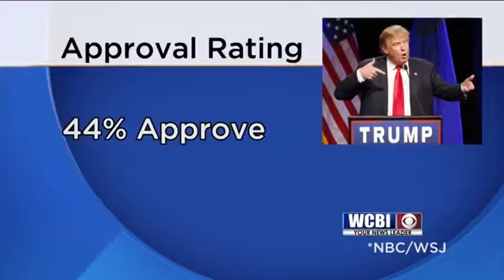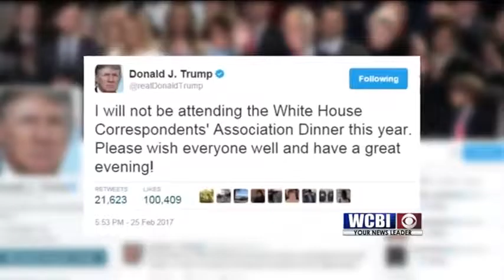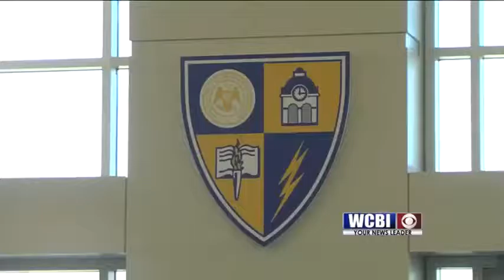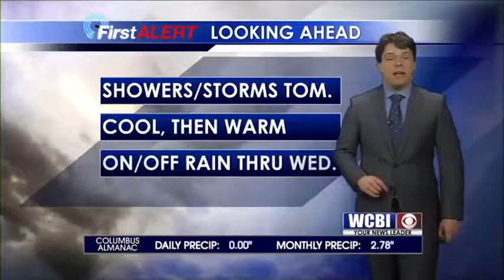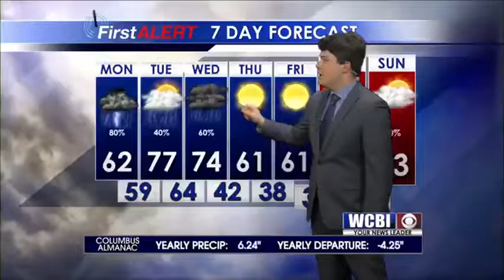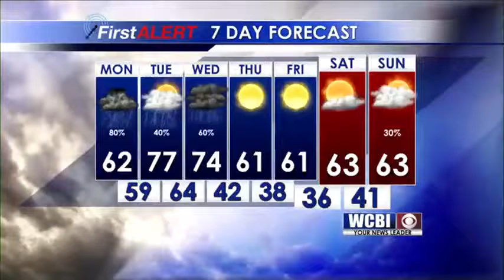10PM News, Weather, & Sports 2/26/17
10PM News, Weather, & Sports 2/26/17